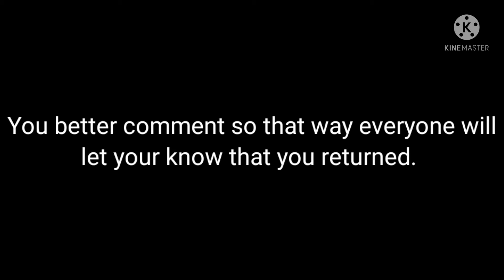Challenge Video: Andy The Columbia Pictures Fan 2009 better comment on this video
When will Andy The Columbia Pictures Fan 2009 return!? He hasn't upload videos for a while!